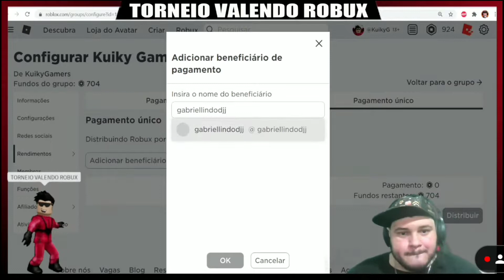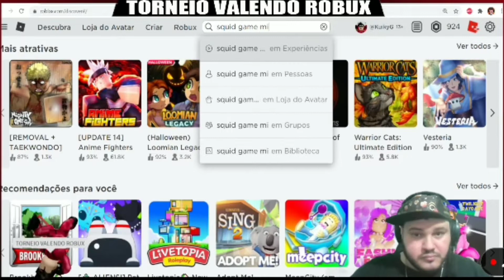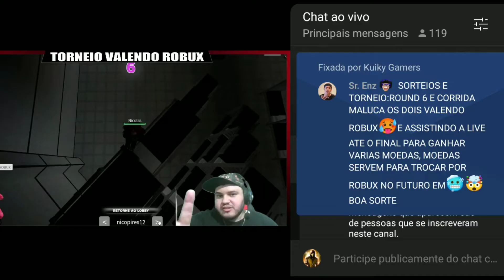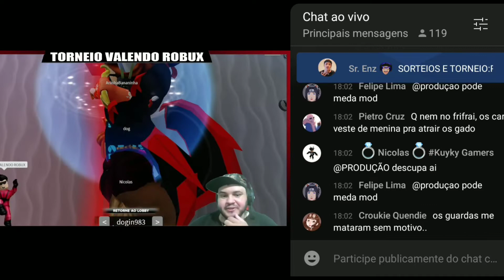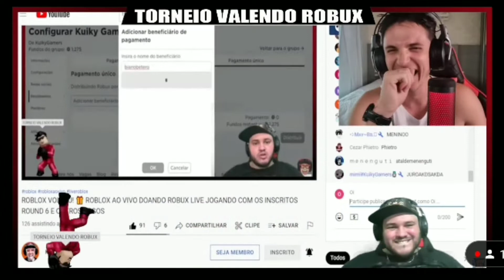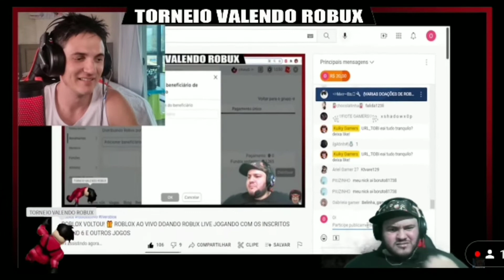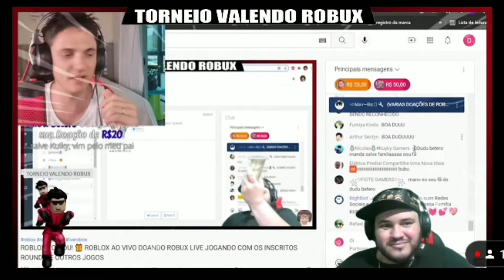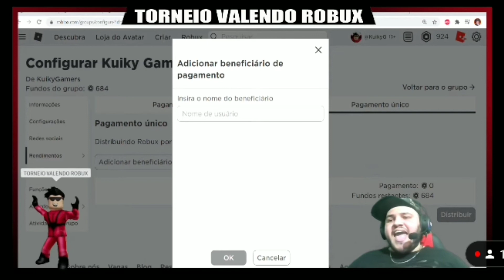Melhores Momentos da Live,18 de Novembro, Conversando com os Inscritos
O vídeo ficou retido em Curitiba